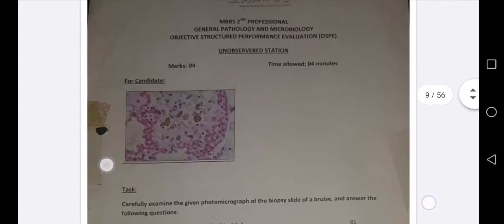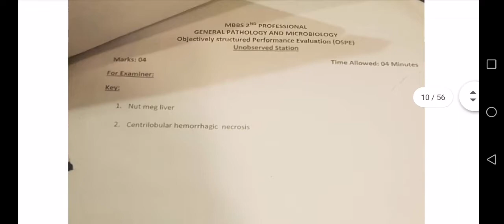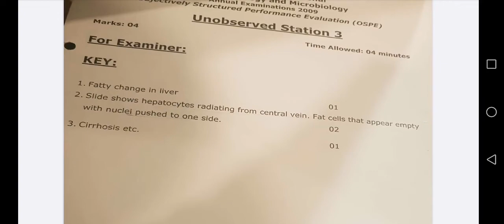Pathology ospe. models. exam preparation